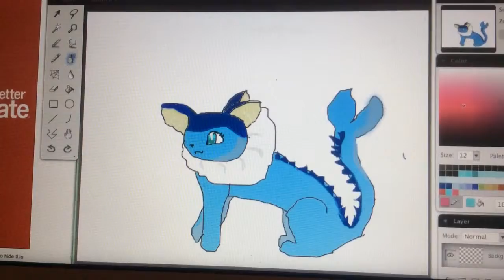Drawing of Vaporeon